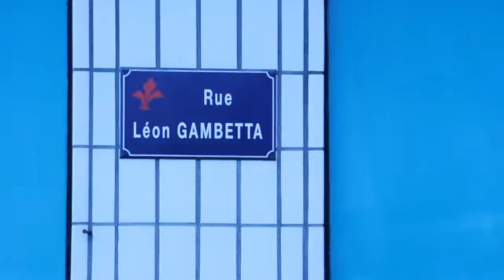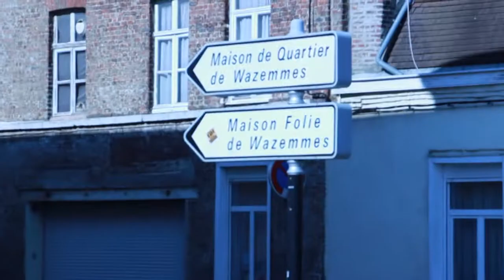Quartier Wazemmes Lille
Reportage vidéo de Louise Lançon et Axel Bourcier sur le quartier de Wazemmes.